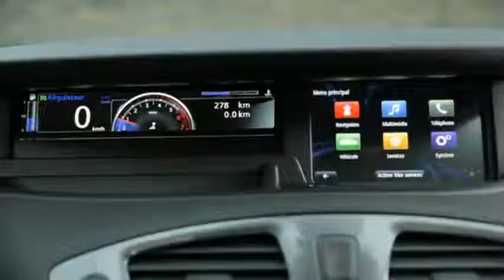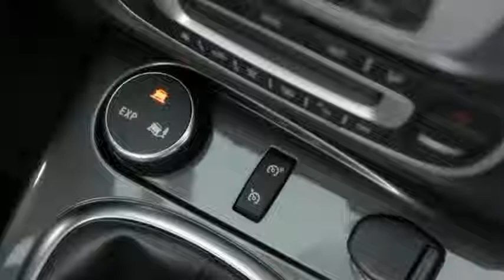2013 NEW Renault Scenic XMOD HD Trailer